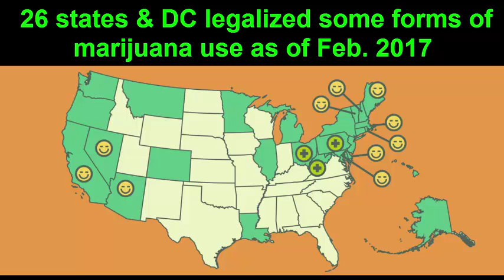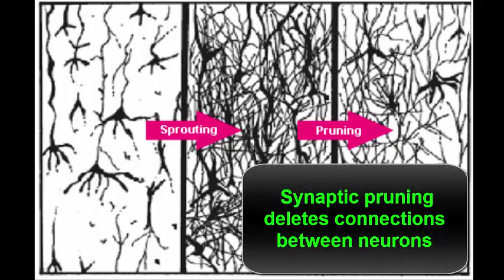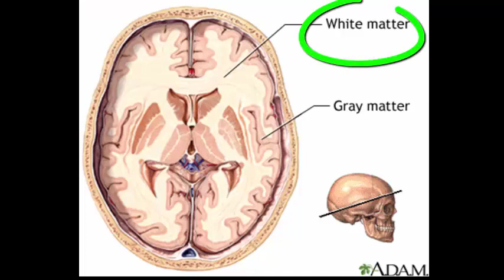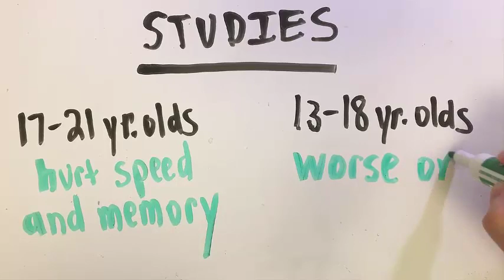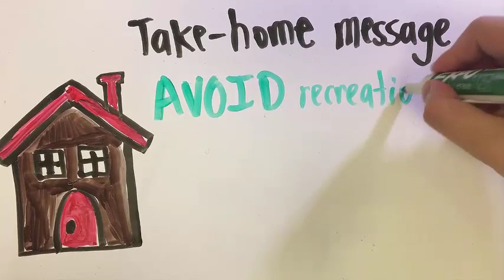Marijuana and the Teenage Brain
Learn about the potentially harmful effects of marijuana on the teenage brain.